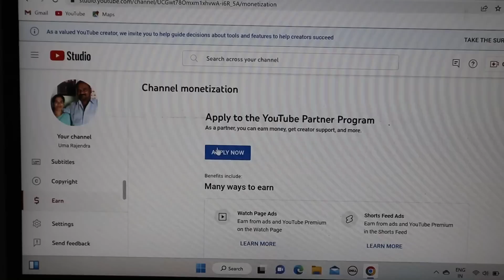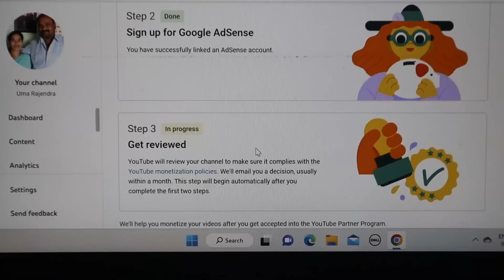ಅಪ್ಪ ಅಮ್ಮನಿಗೆ Good News..🤩 | 23k Party ಸಖತ್...🥰 | Likhith Shetty Vlogs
Kannada Life style vlogs...